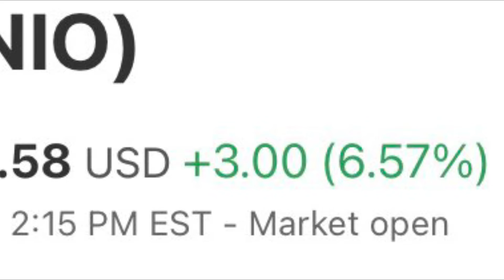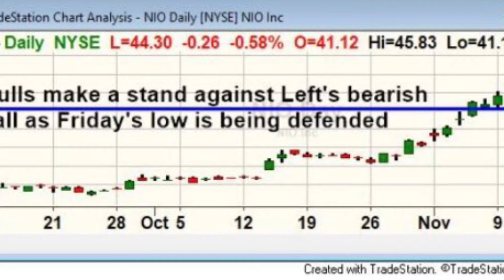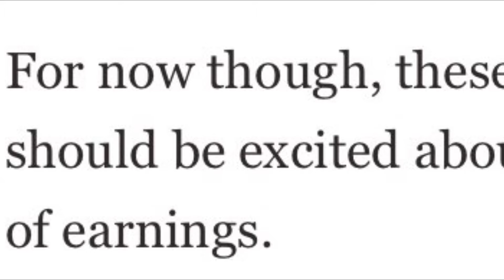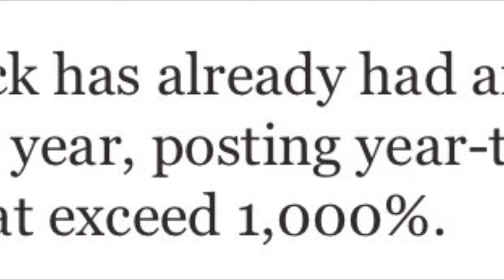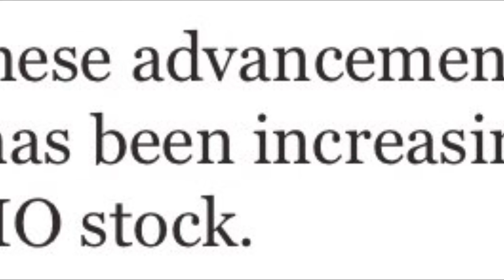Will NIO $NIO BEAT TESLA $TSLA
Tesla $TSLA S &P 500 announcement, NIO $NIO earning announcements today